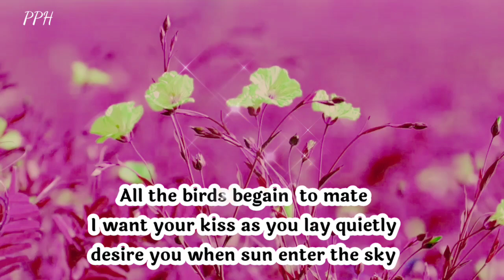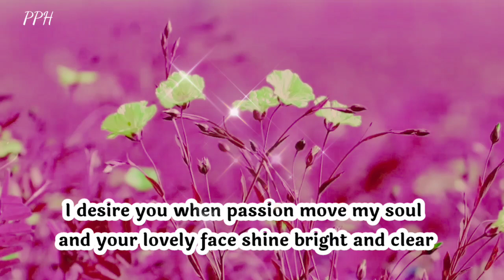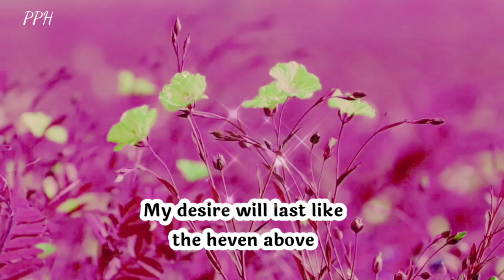DM TO DF 🔥💌❤ My Desire For You!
My desire for you!
I desire you when , morning light appear
and the dew lazily joins the morning sky .
All the birds begain  to mate
I want your kiss as you lay quietly
desire you when sun enter the sky .
And morning light softly appear
When butterflies dance among petels
I want the softness of your skin and delight
desire you as the moon welcome night
and skies are floded with twinkling star.

            👇 music credit 👇
DLJ - Flowers
Provide by Lofi Records

Thanks.